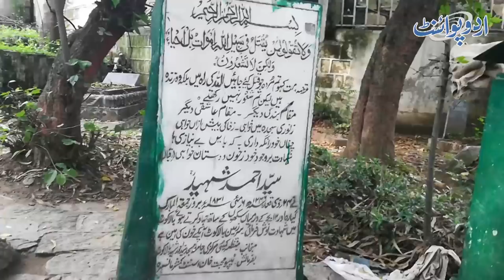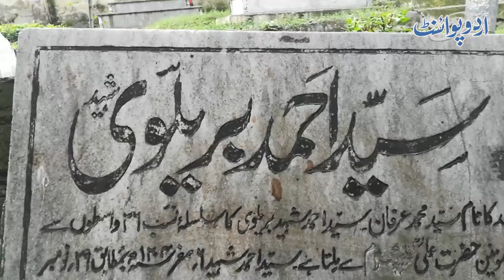The hero buried in Balakot. Syed Ahmad Shaheed's biography and war of independence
بالاکوٹ میں دفن ہیرو۔ تحریکِ آزادی کے سرخرو شہید سید احمد بریلوی کے مزار سے خصوصی رپورٹ شاداب عباسی کے ساتھ۔